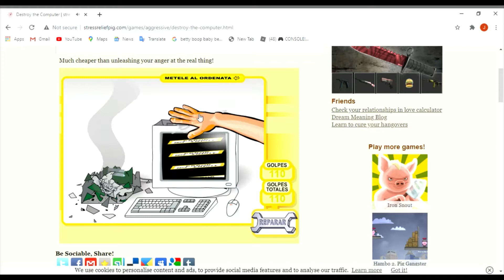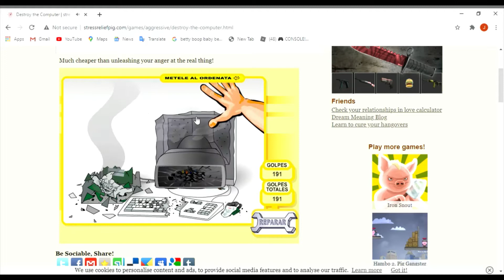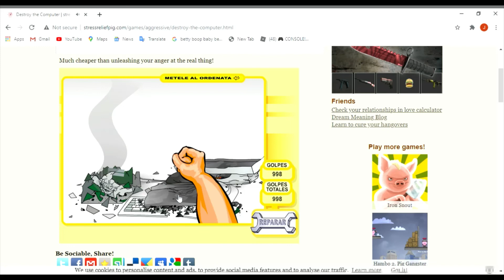Flash Game: Destroy the Computer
This game helps you when you are angry with your computer.